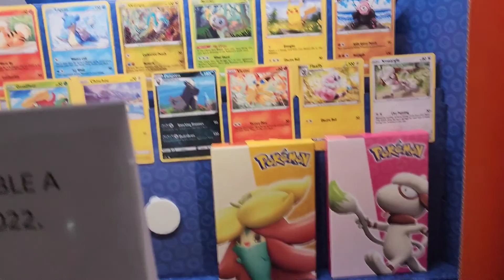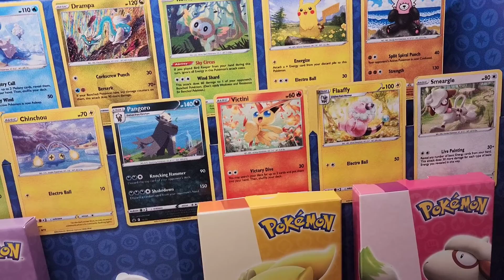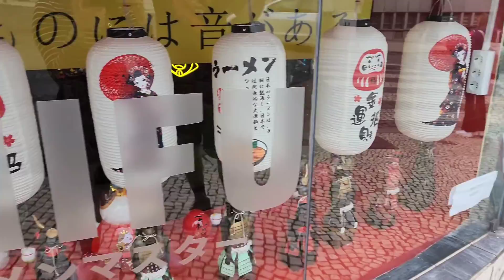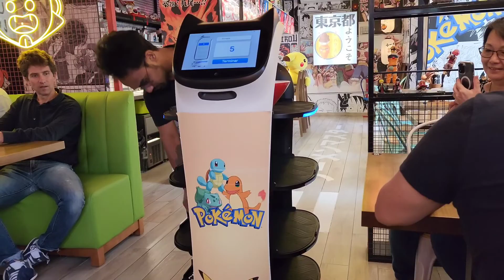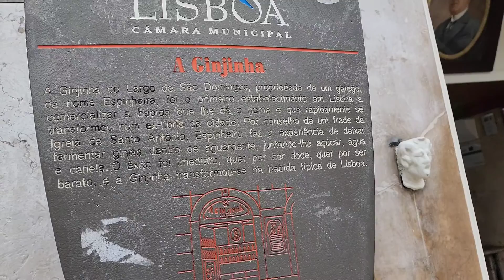🇵🇹 CHEGANDO NA CIDADE/ RESTAURANTE JAPONÊS EM LISBOA - vlog Parte 2